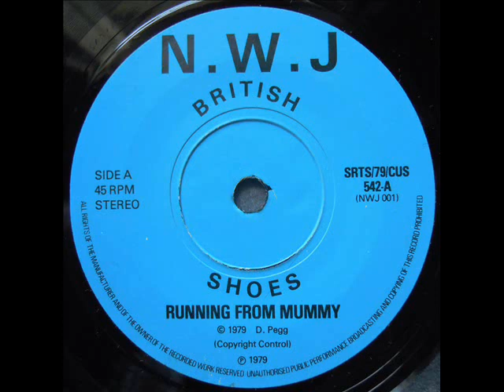British Shoes - 1.Running From Mummy